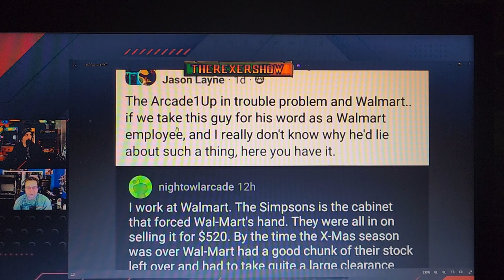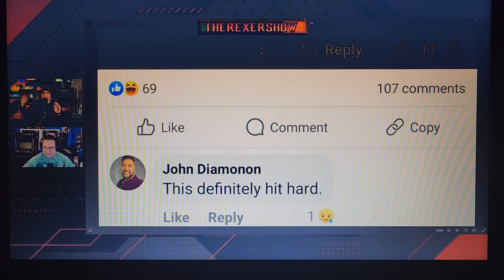Home Arcade News #21 - Look Who Has Uprising from the Grave?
The First sighting of John D since Arcade1up change the leadership and direction of Arcade1up!

Special thanks to the content creators, for the footage I used for my podcast:
Rexer Show Ep: ARCADE 1Up - John D Are BACK! & CES BONUS Coverage! (The video link is below)